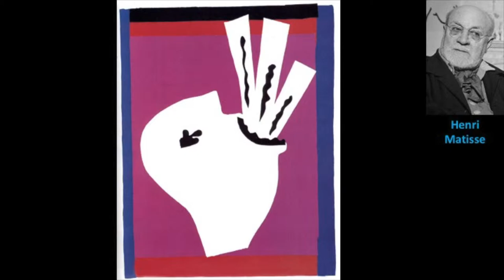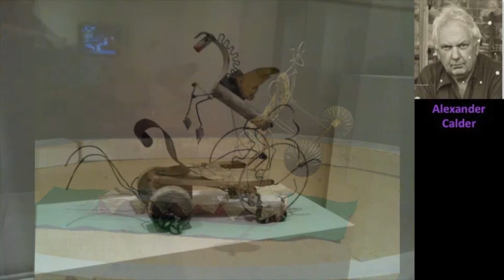Under The Big Top - the circus in art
Made for elementary art students, this video explores how the circus has been the inspiration for some visual artists. It features Henri Matisse, Marc Chagall, Cindy Sherman, Alexander Calder and Fernando Botero.